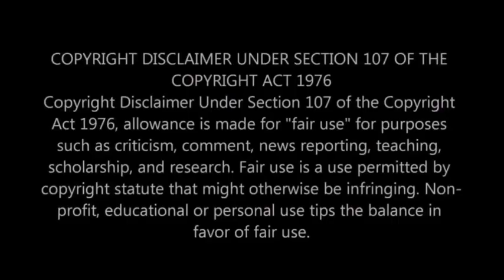BEAST MODE SONG | VIRAT VERSION 🤴 | WHATSAPP STATUS | THIRAI THEE PIDIKUM🔥|VIRAT FANS TAMIL ❤️...